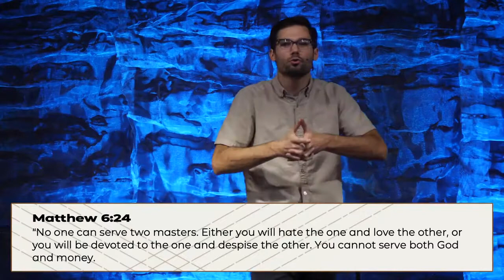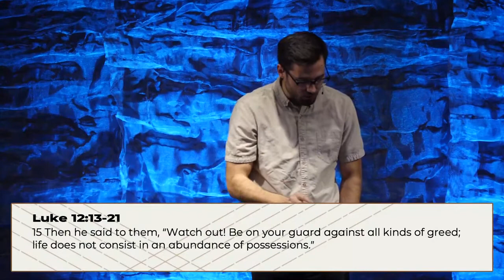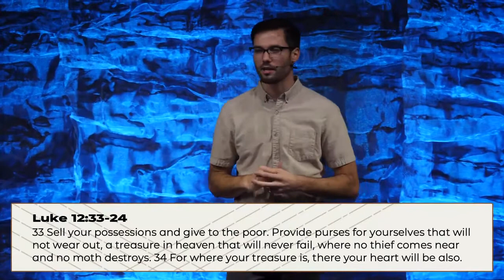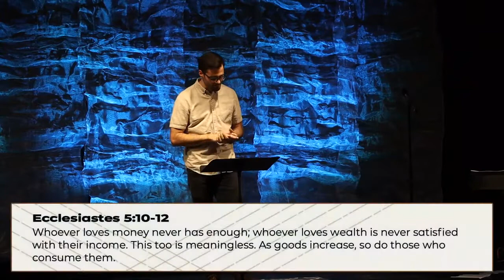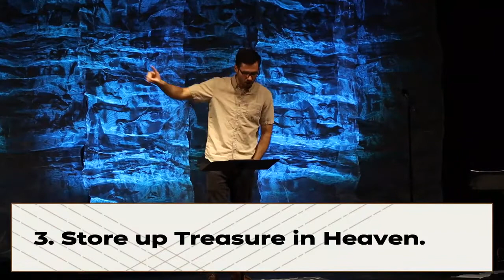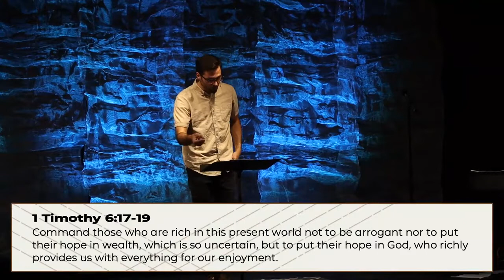The Endless Pursuit of More | Wellspring Church, 7.4.21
Wellspringchurch.com